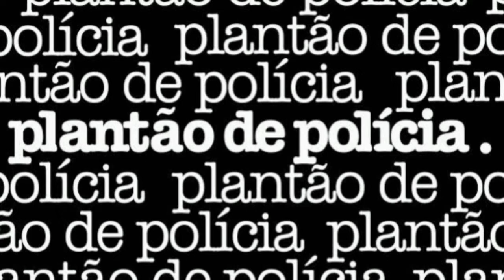A LINHA DO TEMPO DO AUTOR AGUINALDO SILVA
AS OBRAS DO AUTOR AGUINALDO SILVA📺